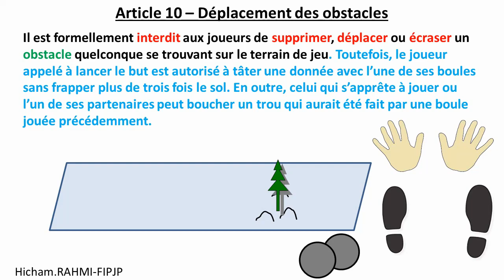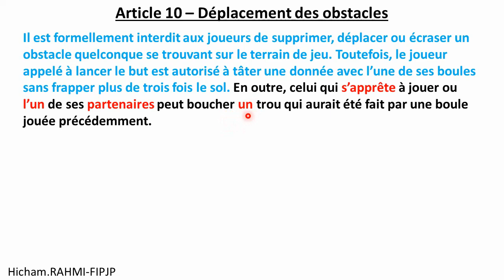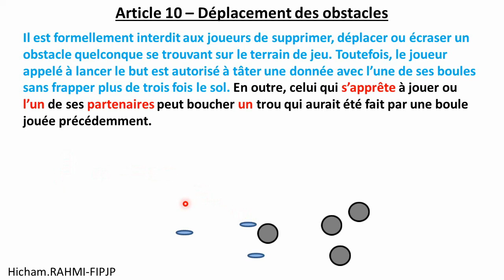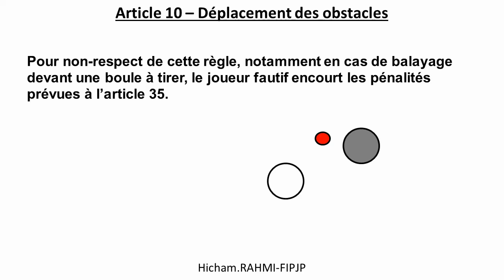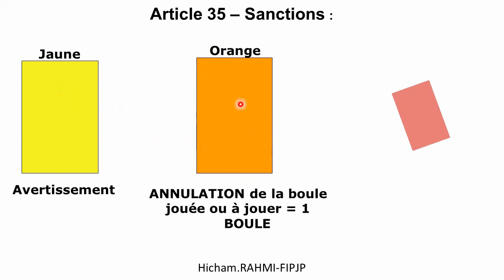Article 10 : Déplacement des obstacles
سنتعرف على القوانين المنظمة لكيفية التعامل مع أرضية الملعب قبل لعب أي كرة.
مشاهدة ممتعة